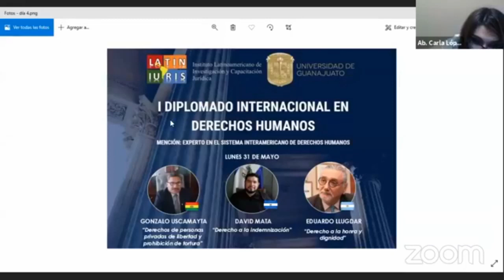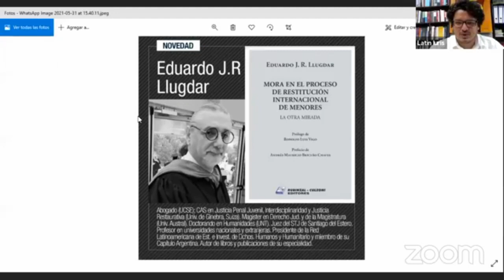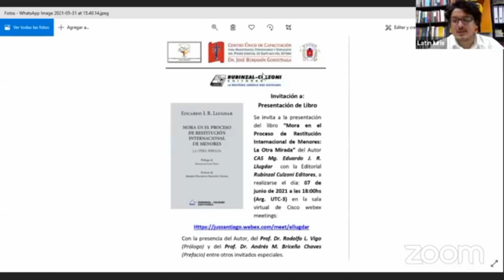Dr Eduardo Llugdar - Derecho a la honra y dignidad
I DIPLOMADO INTERNACIONAL EN DERECHOS HUMANOS